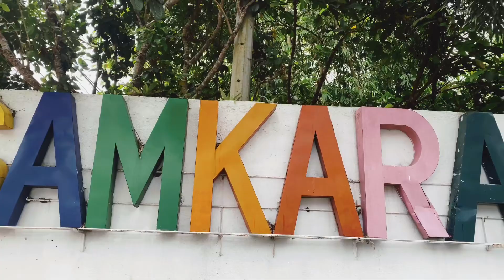Vlog #30 Still my bday! Lunch at Samkara Garden Resort, Lucban Quezon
Atter bday celebration at home, me, panda, mama, jeck and law went to Samkara at Lucban for a relaxing road trip and lunch before heading back to reality (Manila ugh!) wish we don’t have to.
I love it here in my province and I really really wish I could just stay here 🙏🏼